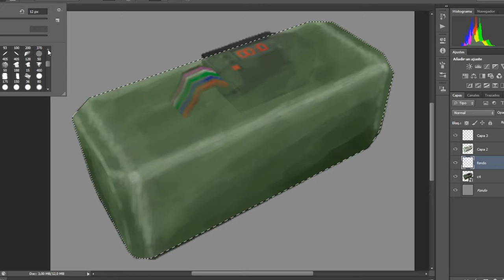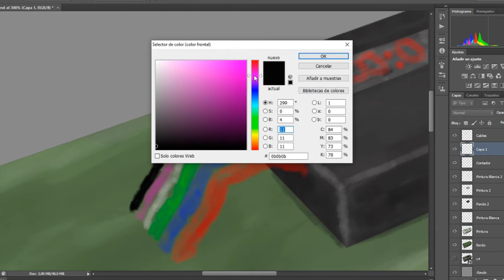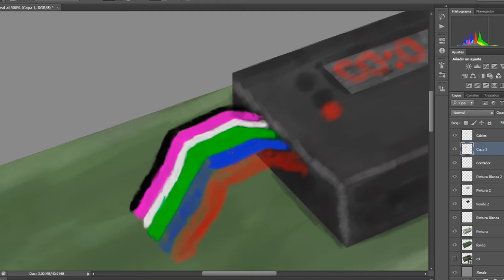CS20 | OLD C4 | Sticker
¿Quieres jugar conmigo? Puedes agregarme como amigo en Steam :)